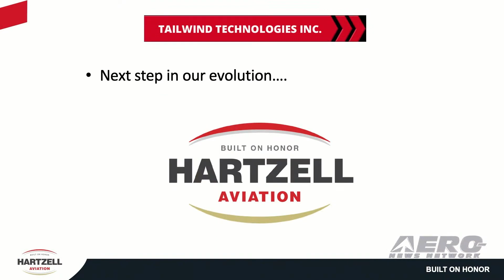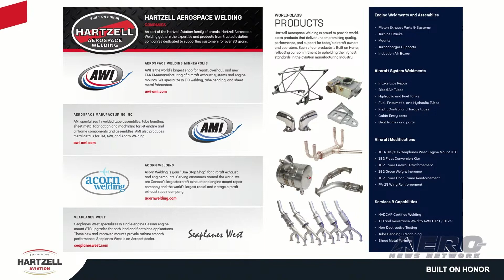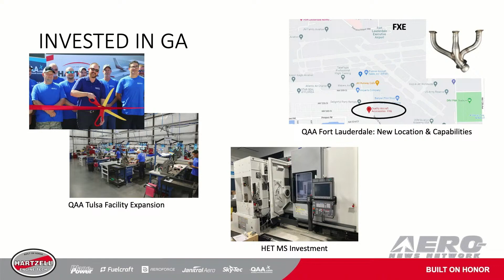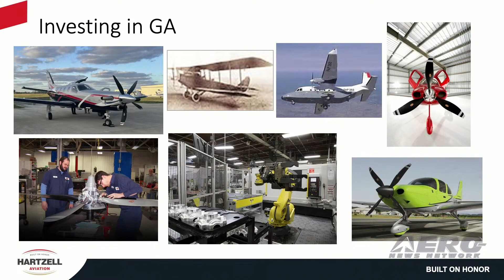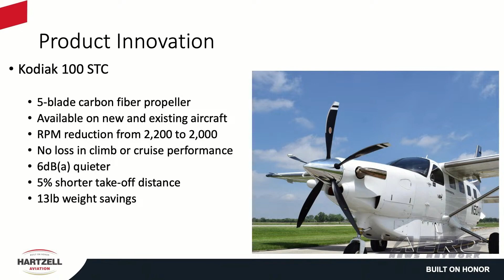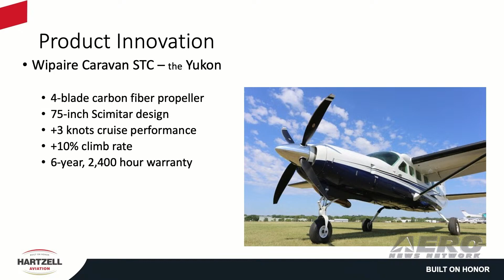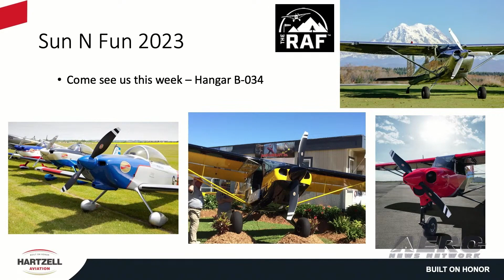Hartzell Propeller - 2023 SUN ‘n FUN Innovation Preview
The SUN ‘n FUN Aerospace Expo is proud to present, as the lead-in to the aviation year via its partnership with the Aero-News Network, the 2023 SUN ‘n FUN Innovation Preview.

The aviation world is driven by new developments in technology, design, and innovation... And focusing the entire Aero-Verse at the beginning of the year on all that is cool, interesting, innovative, important, and pivotal is the ultimate aim of the 2023 SUN ‘n FUN Innovation Preview.

The SUN ‘n Fun Aerospace Expo, as the aviation world's leadoff event and a history of many decades of service to the aviation industry, is the perfect place to make a stand on focusing the future of news coverage, responsibly and credibly, on the gear and products that will become prominent, even critical, in each coming year. As the delivery of news and information is ever evolving, the SUN ‘n FUN Innovation Preview is looking to set THE standard for exciting, accurate and critical news and information--allowing the aviation world, at-large, to build plans for their year based on the new products and innovations to come. The partnership with Aero-News Network, and their nearly 2 decades of unparalleled accomplishments in producing LIVE news programs, creates the perfect conduit to deliver the news and information relevant to your customers and the aviation industry.

The Aero-News Network would like to thank all of our amazing sponsors that made The SUN 'n FUN Innovation Preview and all of our SNF coverage possible! Daher, Piper, CubCrafters, King Schools, Waco/Junkers, Aerox, Hartzell Propeller, Aspen Avionics, Avidyne, CompAir, Diamond, LightSpeed, uAvionix, Montaer, Radiant Instruments, Virtual Fly, Stallion 51, and Assured Partners Aerospace.